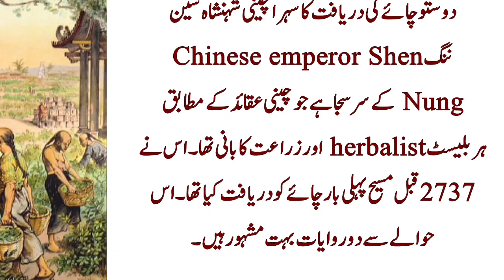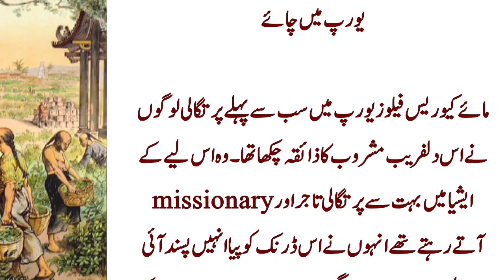How Tea Is Invented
The history of tea is steeped in legend and historical accounts, making it challenging to pinpoint an exact date or person responsible for its invention. However, the origins of tea can be traced back to ancient China.

According to popular Chinese legend, the discovery of tea dates back to around 2737 BCE during the reign of Emperor Shen Nong. Emperor Shen Nong was known as the "Divine Farmer" and is credited with introducing agriculture and the use of herbal medicine to the Chinese people. The story goes that while he was resting under a tree, a few tea leaves accidentally fell into a pot of boiling water he was using. The aroma and taste of the infused water intrigued him, leading to the creation of the first cup of tea.

Over time, the use of tea as a beverage spread throughout China, and by the Tang Dynasty (618-907 CE), it had become a popular drink among the elite class. During this period, the Chinese also started cultivating and processing tea leaves, which further contributed to its popularity.

Tea drinking eventually spread beyond China's borders and reached neighboring countries like Japan and Korea. Buddhist monks played a significant role in the spread of tea culture to Japan, where it became an integral part of Japanese society and traditions.

During the 16th century, tea began to reach Europe through trade routes, and it soon became a sought-after commodity among the European nobility. The British East India Company played a vital role in the widespread distribution of tea throughout the British Empire, which eventually led.
Billo Real Facts